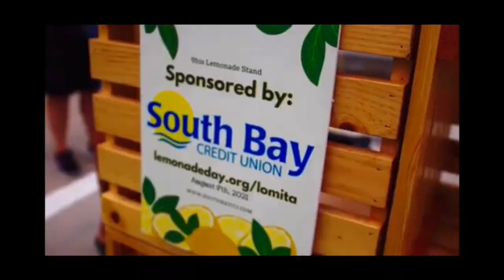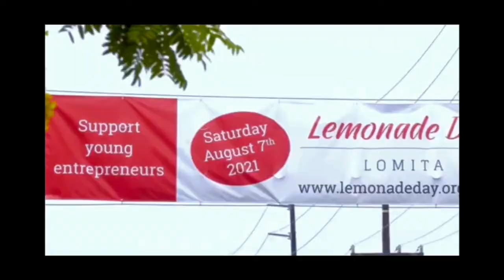Lomita Chamber - Upcoming events, April 1st, sponsorhip opportunities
A quick recap of upcoming Signature Events for 2022, March programs, April 1st deadline for sponsorhip opportunities.